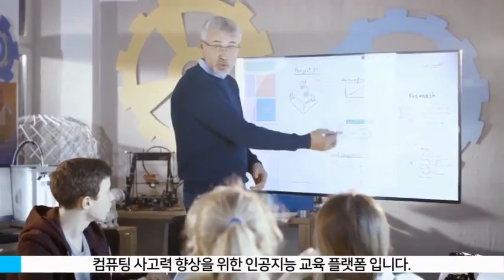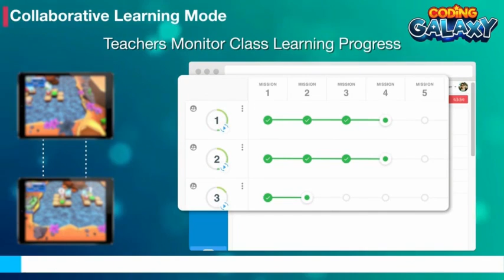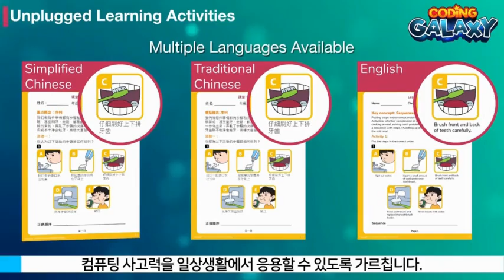코딩 갤럭시 Coding Galaxy 소개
컴퓨팅 사고와 코딩 공인 교육 프로그램인 코딩 갤럭시 소개영상입니다.

코딩갤럭시는 소프트웨거 교육용 프로그램으로 PC, 태블릿, 모바일 등 윈도우, 안드로이드, IOS 운영체제 상관없이 모두 돌아갈 수 있으며,  협업모드가 있어 친구들과 상의하며 미션을 클리어할 수 있습니다.